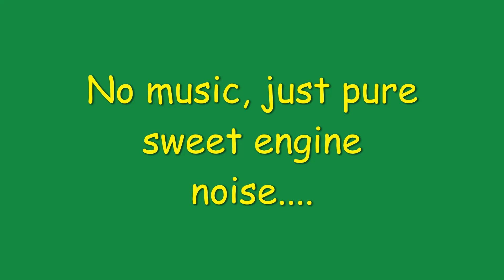CrARRV test drive - Just pure sweet engine sound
Seems a few subscribers have commented for 'no music' to be played and just want to listen to the engine ROAR! I have listened and this ones for you!